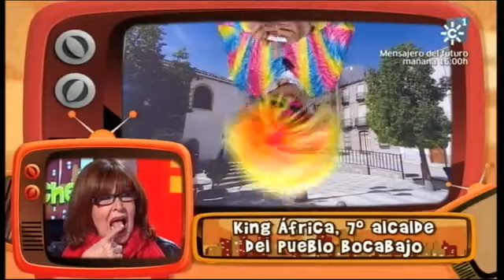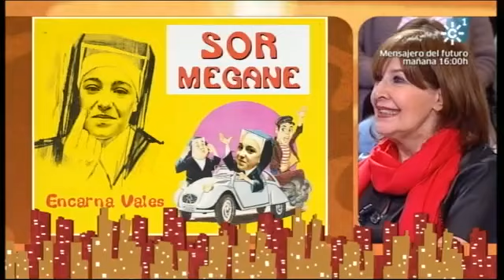Menuda noche 16-08-2013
Con Concha Velasco